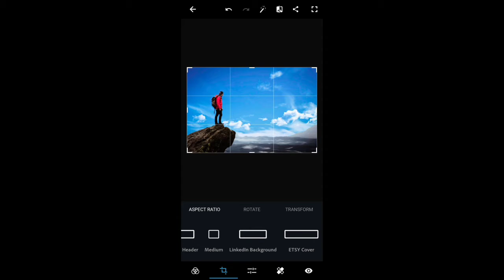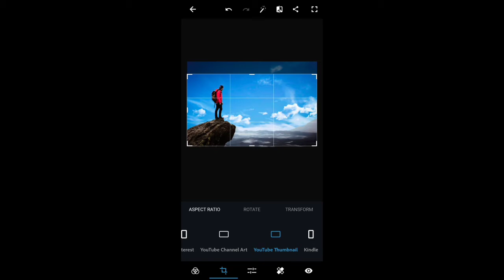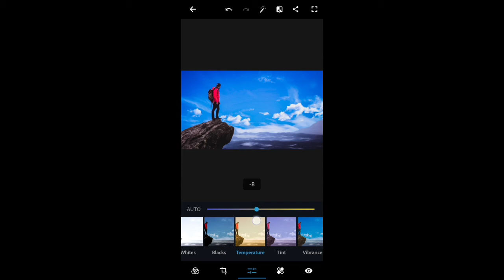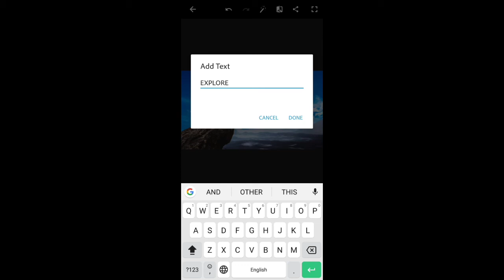Adobe Photoshop Express HDR Effect | Mobile Editing TAMIL| SK Editing Tutorials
In this channel I have explained how to edit videos and photos by using our mobiles for beginners. It will be useful for those who are interested in editing . By the help of  my channel you can easily learned  the video editing as well as photo editing.

ABOUT THIS VIDEO :
                                          In this video i have explained about  Adobe Photoshop Express HDR Effect for beginners